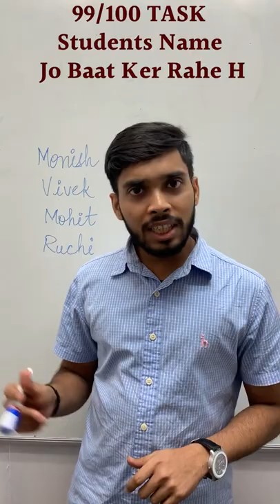If You Get Task For Become A Class Monitor